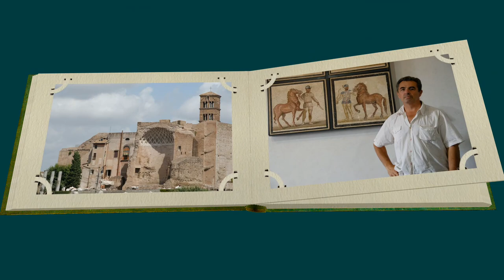Album Photo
Preliminary study for a PTE style